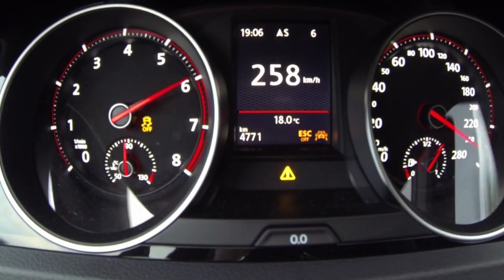🚀🔥 Golf GTI: Rocketing From 0 To 259 Km/h - 161Mph - In Record Time !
Golf GTI - This car is absolutely impressive. All GTI fans will be pleased. Leave me your comments on the GOLF GTI, whether it's an old or a new model, I would be delighted to read your comments. 2022 will be another great year for the Golf GTI 8.